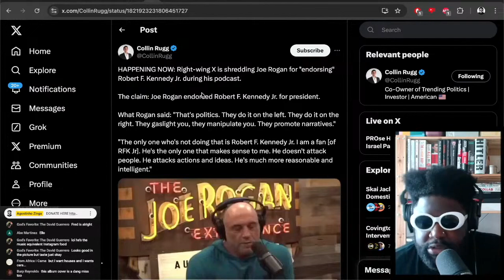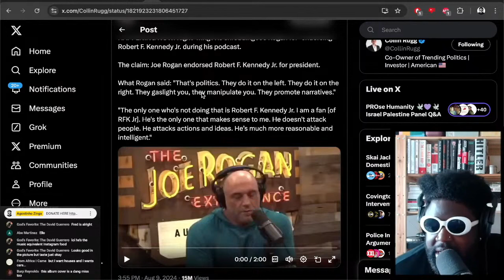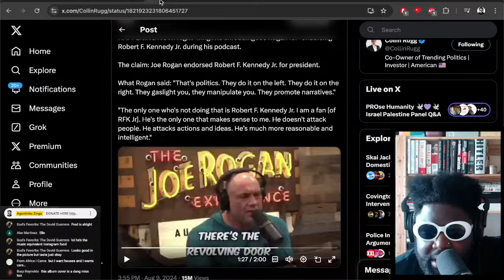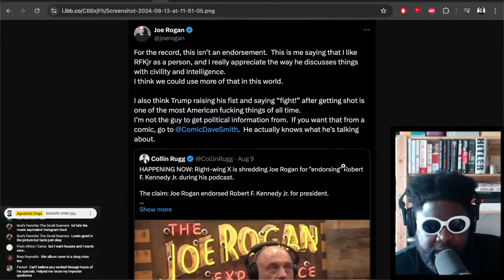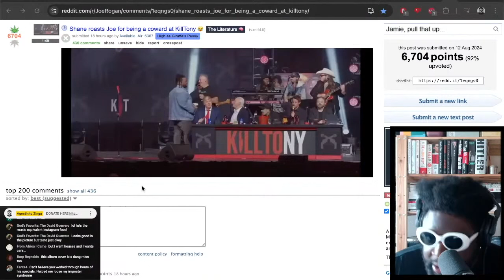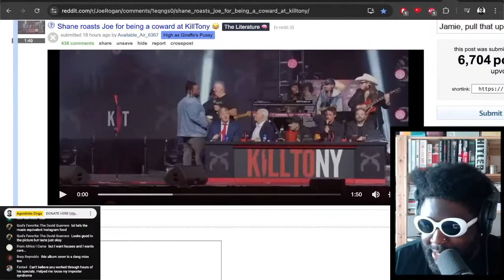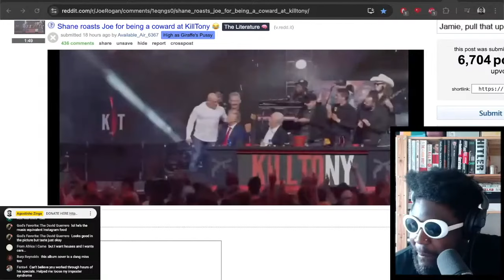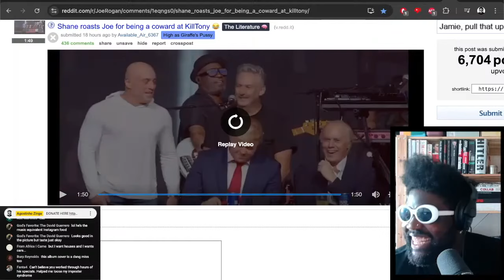Joe Rogan walks back Robert F. Kennedy Jr. endorsement